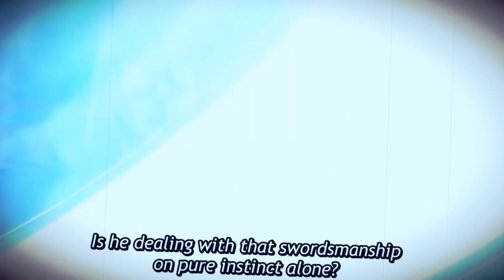[AMV] JERICHO - STIFF ARM